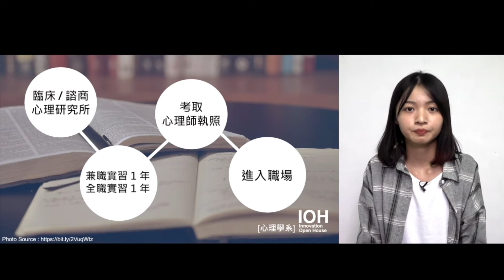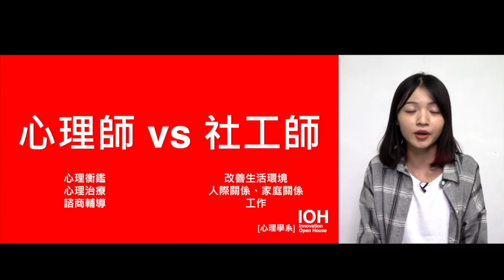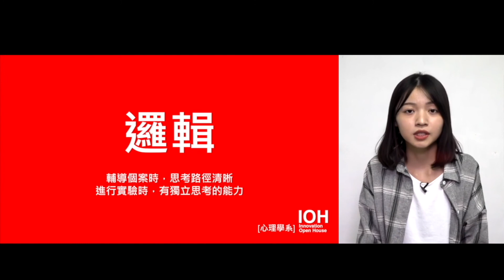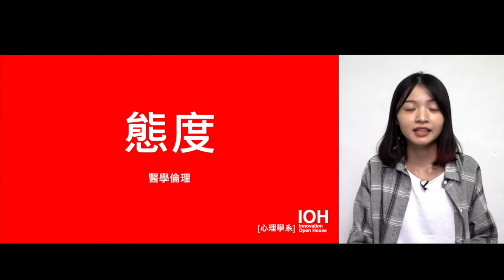【心理系】「臺灣只有心理師，並無心理醫師，臨床諮商怎麼選？」 l 中山醫學姊 l EP2 我適合念心理系嗎？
心理學是一門充滿溫度的科學，從「人」的角度出發，進而照顧人類的身心健康，正因如此，我們在生活中處處可見心理學，並且深入探討後，會發現這是一門神秘又有趣的科學。然而在成為一位臨床工作者之前，我們必須先將自己的心鍛鍊得更加壯碩，才有餘力將溫暖力量施予他人，在這支講座中，會鼓勵每個人「傾聽自己，並且勇敢作夢」，當真正的認識自己，並且勇於開始，才能創造出通往成功的路。